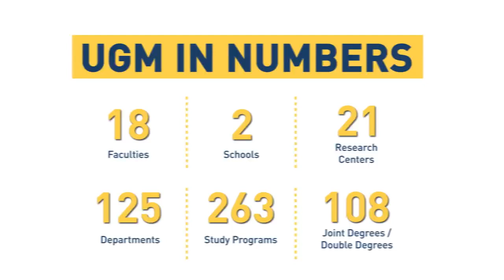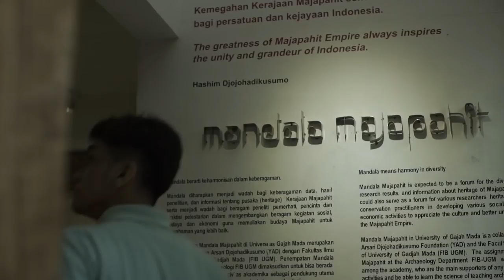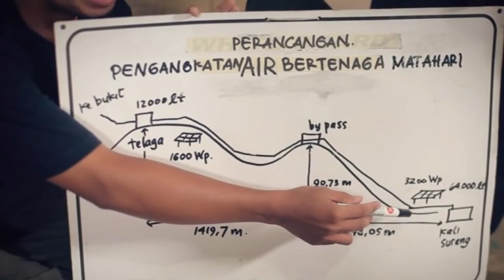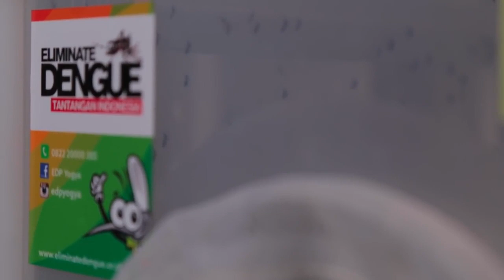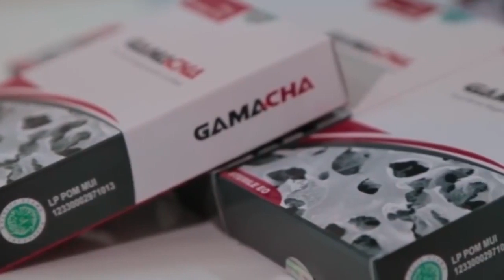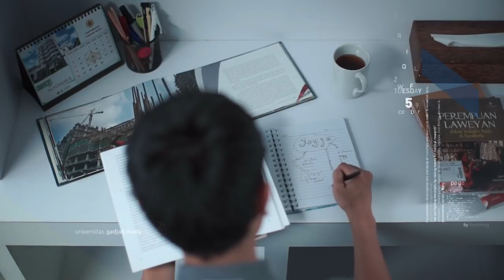Universitas Gadjah Mada Profile Video 2018 HD